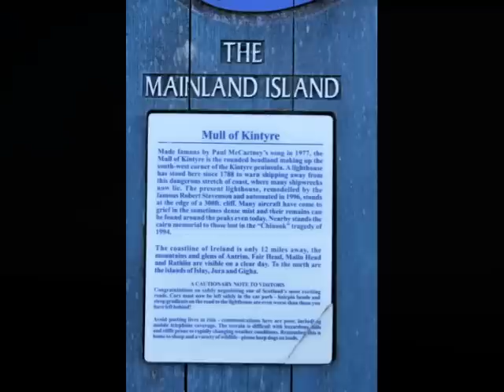Mull of kintyre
Description
Wings Cover